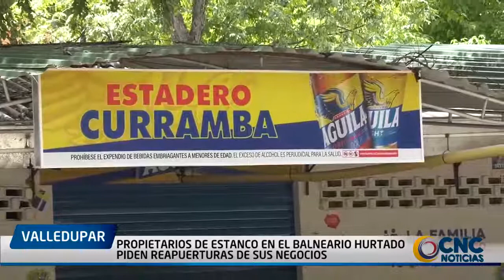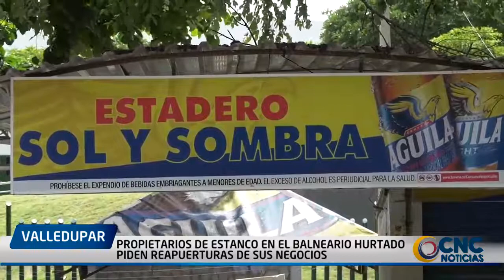Propietarios de estanco en el balneario Hurtado piden reapuerturas de sus negocios